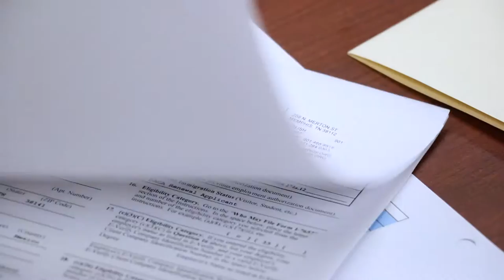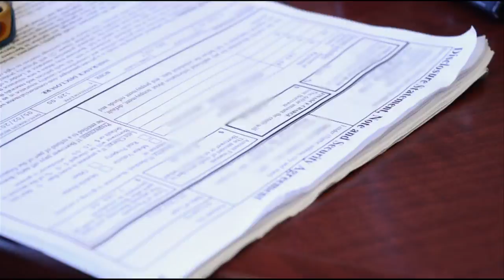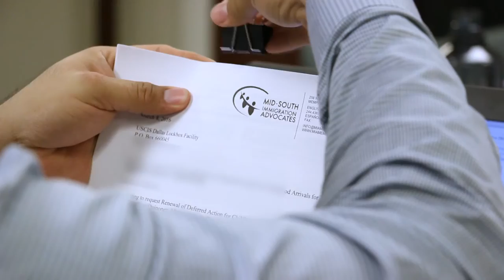2016 Alternative Spring Break at Memphis Law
Memphis Law's Alternative Spring Break program, coordinated and run by the Public Action Law Society (PALS), seeks to help low income individuals who need legal representation, while simultaneously providing law students the opportunity to gain experience in the legal field. The University of Memphis program is the only student-led Alternative Spring Break in the country to recruit nationally, taking applicants from any American Bar Association-accredited law school.

Supervised by practicing attorneys and leaders in the Memphis community, law students participate in a variety of specialized tracks throughout the week, with this year’s program focusing on “Building Community Hope Through Blight Reduction.”

This year’s program had 65 students enrolled, with law students from five different law schools around the country participating and helping to make Memphis a better place.